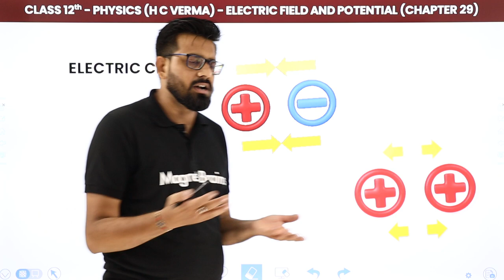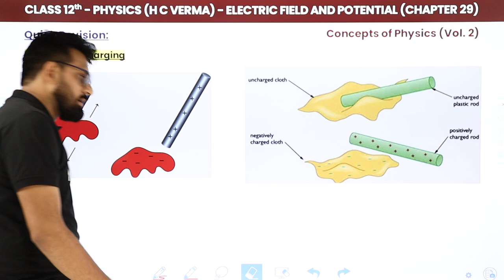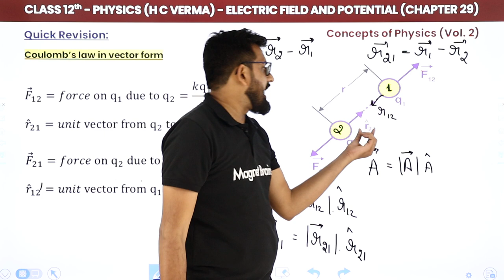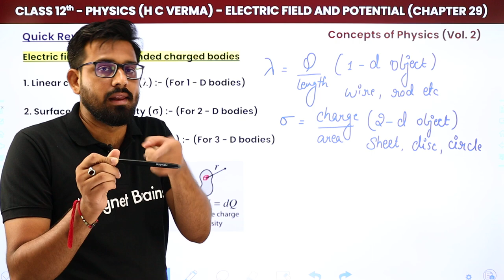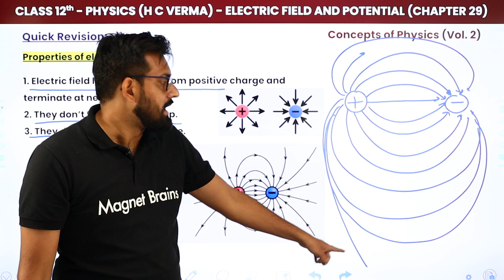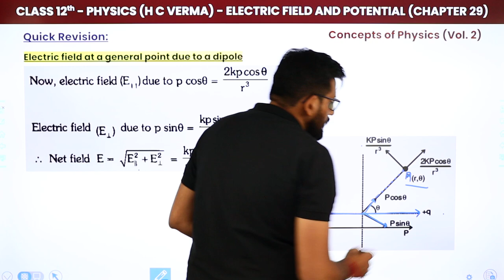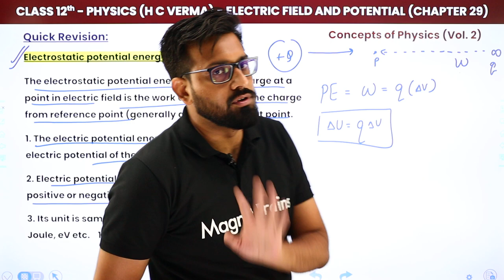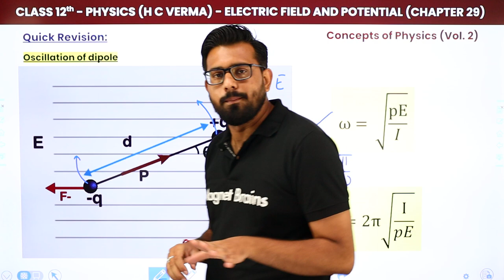Electric Field & Potential - Quick Revision | Class 12 HC Verma Chapter 29 | JEE/NEET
✔️ Class: 12th
✔️ Subject: Physics (HC Verma)
✔️ Chapter: Electric Field & Potential (Chapter 29)
✔️ Topic Name:  Electric Field & Potential - Quick Revision | Class 12 HC Verma Chapter 29 | JEE HC Verma
✔️ Topics Covered in This Video: Quick revision of Electric Field & Potential Chapter 29 HC Verma has been done here in this video.
0:00 Quick Revision - Electric Charge
3:59 Properties of Charge
20:53 Methods of Charging
35:53 Coulomb's Low
49:00 Coulomb's Low in Vector Form
56:16 Principle of Superposition
1:00:27 Electric Field Intensity
1:09:49 Properties of Electric Field Intensity
1:15:04 Electric Field due to Extended Charged Bodies
1:40:42 Electric field lines
1:59:11 Electric Dipole
2:00:43 Dipole Moment
2:10:17 Electric field at a general point due to dipole
2:13:48 Electric Potential
2:25:20 Electric Potential due to Point Charge
2:31:57 Electrostatic Potential Energy
2:38:52 Relation Between Electric Field & Electric Potential
2:51:40 Electric potential due to a Dipole
03:04:41 Website Overview